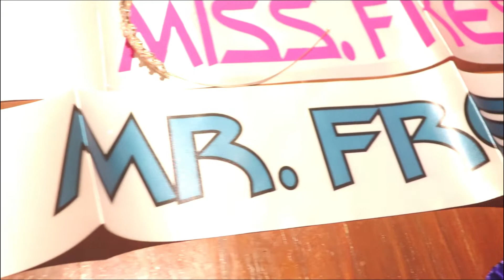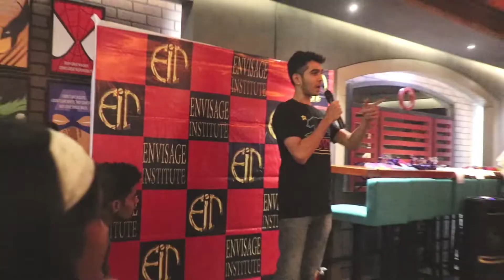FRESHERS 2019 ENVISAGE INSTITUTE OF DESIGN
CELEBRATION OF FRESHERS PARTY   @ MASTEE  ENVISAGE INSTITUTE OF DESIGN (Borivali ) MUMBAI , 2019
Live the life you’ve imagined.”
2 months foundation programme...
Degree | Diploma Courses
Fashion Design | Interior Design